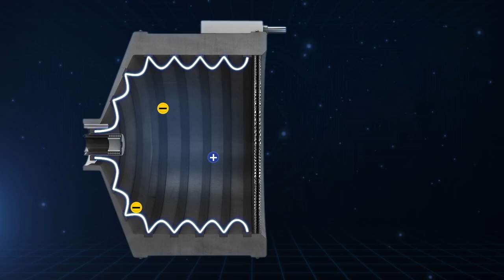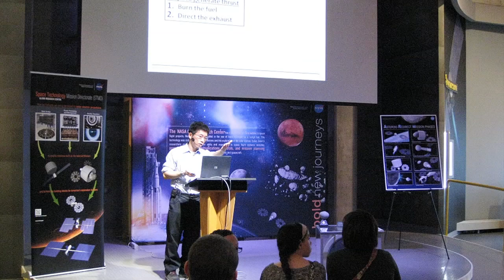NASA Asian American and Pacific Islander Heritage Month Profile - Wenshen Huang, GRC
Wenshen Huang is a propulsion scientist at NASA’s Glenn Research Center in Cleveland. Huang immigrated from China to the U.S. when he was eleven. As a child of a low-income family, Huang had a lot of free time and spent it watching planets and stars. While in high school, Huang read a lot of science fiction novels and the idea of going to the stars, “stuck in my head!” said Huang. Huang held on to that dream, received his Ph.D. and came to NASA to work on advanced propulsion. “I’m hopeful that one day we’ll all get to ride some of these advanced rockets that I work on to go the stars!” said Huang.